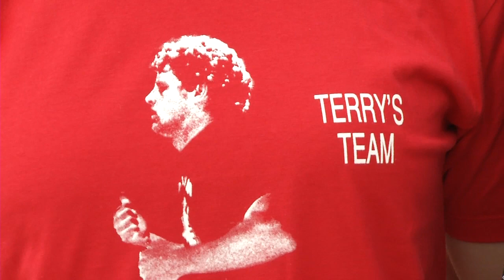Terry Fox Promote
We meet a couple who are strong supporters of the Terry Fox Run.